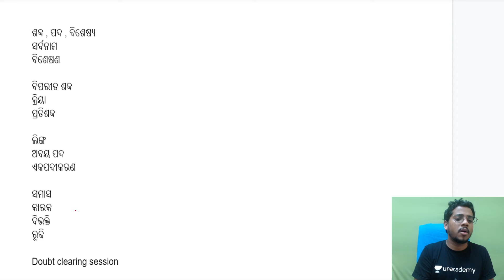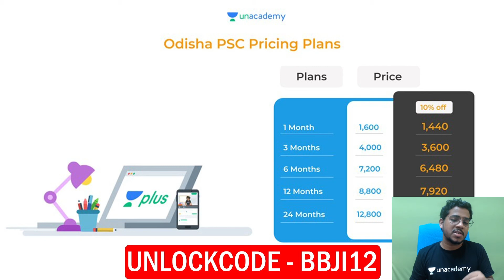Odia Grammar for ASO/OSSSC/OAS